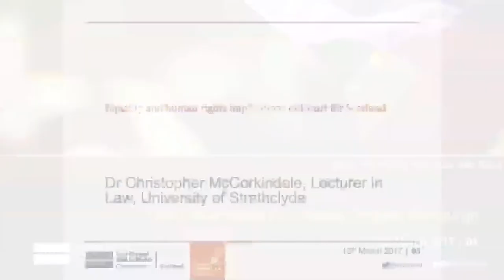BREXIT and equality in Scotland EHRC event - Dr Christopher McCorkindale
In March 2017 the Equality and Human Rights Commission held an event looking at the legal implications of Brexit on equality and human rights in Scotland. Here is  the talk given at the event by  Dr Christopher McCorkindale, University of Strathclyde.  There is also a separate video available of the talks given by Juliette Casey, Westwater Advocates and Clare Collier, solicitor at Equality and Human Rights Commission.